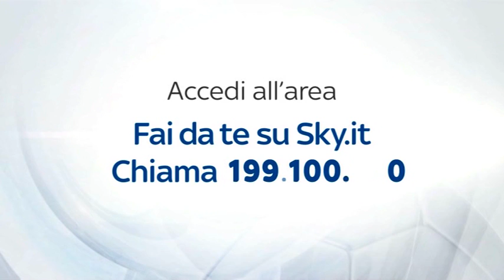D'AMBROSIO: "QUESTA MAGLIA E' LA PIU' IMPORTANTE DI TUTTE"